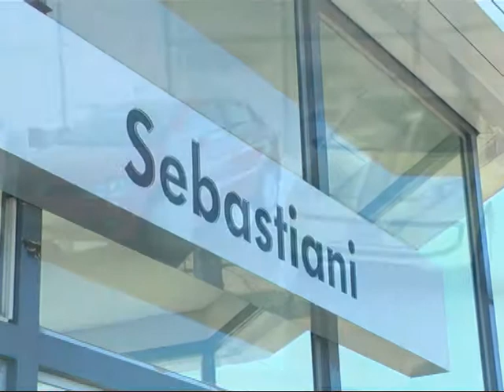SEBASTIANI S. A.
Presentamos a los amigos televidentes Concesionario Automotor SEBASTIANI . . .